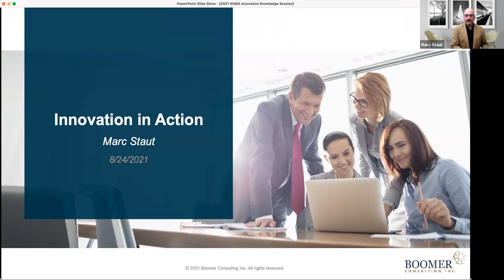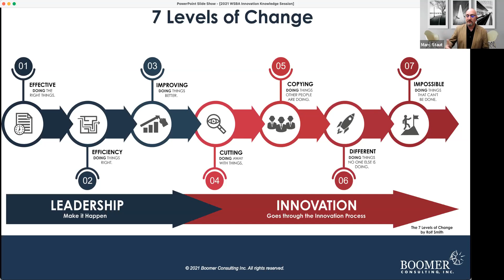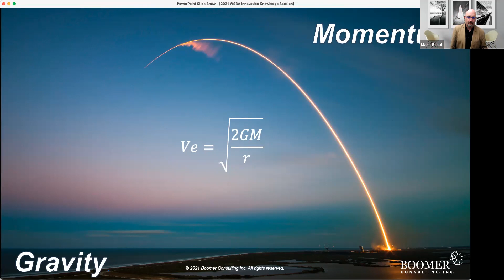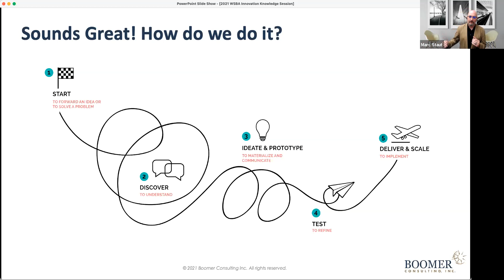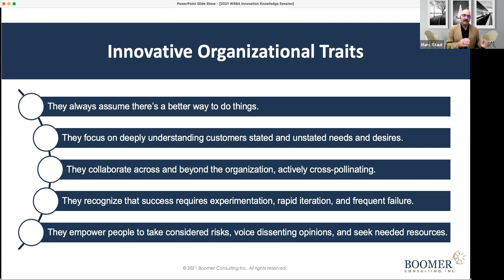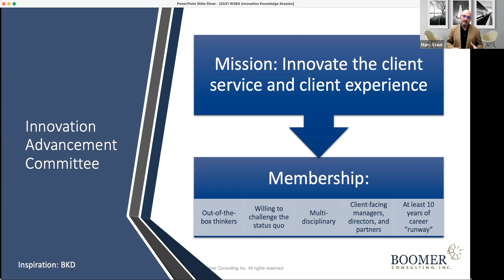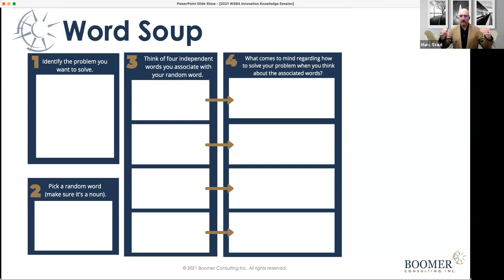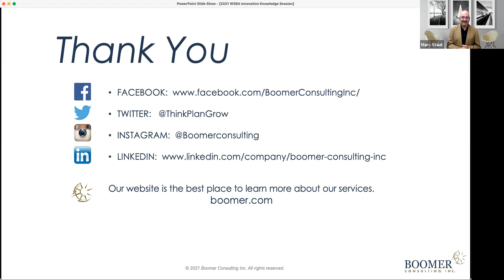Innovation Knowledge Session - presented by WSBA member Boomer Consulting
Innovation is messy yet essential. To truly embrace innovation in your organization, it is important to understand what it is and the forms it can take, build an innovation process, and culture that makes it safe to innovate. In this interactive workshop we will dive into:

• The 4 Types of Innovation
• Building an Innovation Process
• Embedding Innovation into the Organization's Culture
• The Innovation Action Committee
• Budgeting Process - Maintenance vs. Innovation
• Leveraging Innovation in Your Organization

Whether your firm is a startup looking to build innovation into the core of the business, or yours is a long-established entity looking to keep up with the accelerating pace of innovation, this session will be sure to deliver the value and knowledge that you need.

The session will be presented by Marc Staut, Shareholder and Chief Innovation & Information Officer at Boomer Consulting, helps meet the growing needs of CPA firms by leveraging his experience to provide strategic technology assessments, planning, visioning, and coaching. He feels that “technology should be an enabler – something that’s approachable, aligned with and integral to the success of each firm.”

Marc is a regular speaker, author, and panelist on technology in the accounting profession, cloud computing, mobile technology, leadership and vision